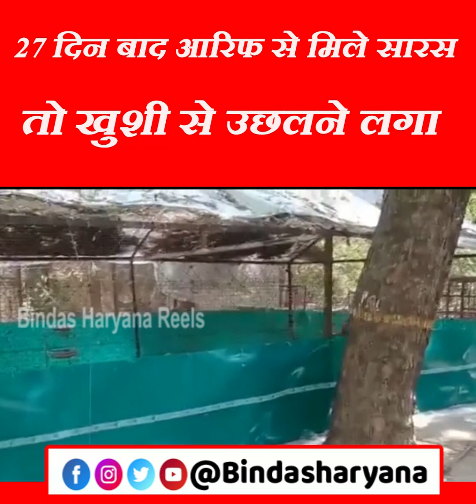27 दिन बाद आरिफ से मिले सारस तो खुशी से उछलने लगा BINDAS HARYANA NEWS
27 दिन बाद आरिफ से मिले सारस तो खुशी से उछलने लगा
About:
Follow us for Breaking News, Sports, Cultural, Bollywood & more. * Bindas Haryana is a Video Blog Hub which provide you with the comprehensive up-to-date news coverage from all over India and World. *  The vision of the Bindas Haryana Video Blog is "Sacchi Kehna- Sukhi Rehna" the promise of telling  truth at any cost & made you happy.

Cont us for Advertisement, News & more information -  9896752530